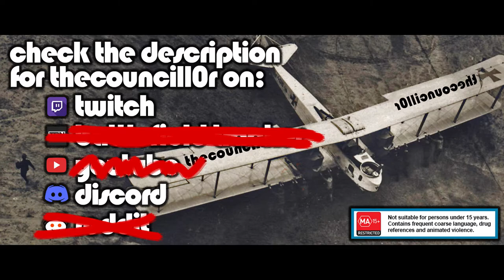Biohazard: The Movie! Chapter #6 - Boathouse Blues [Madhouse]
Jack the Giant Johnson has returned, and it's your job to find and poke his most important eyeball in order to save your wife and her mysterious friend. Think you're part of the family now?

Think again.
Any audio clips taken from the motion picture series are used for artistic or educational purposes only – I do not own, or claim to own any of the relevant copyrights therein.